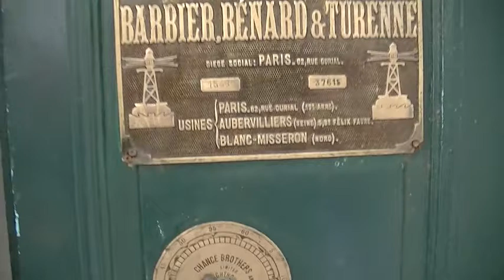EXOCET 2013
Sortie croisière plongée au départ de Marsa Allam (Egypte) à bord de l'EXOCET